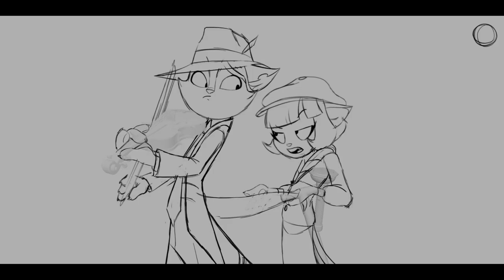Lackadaisy - Acts 1&2 Animation Roughs (part 2)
More rough animation for the Lackadaisy short film, featuring some longer segments and additional voice acting this time!